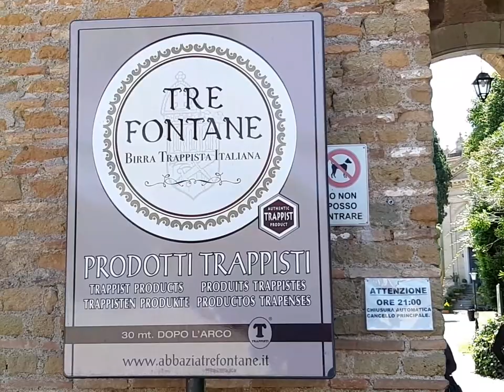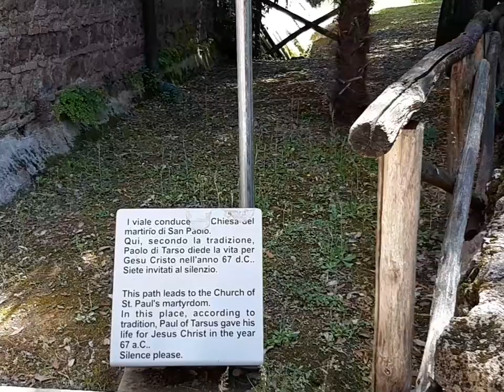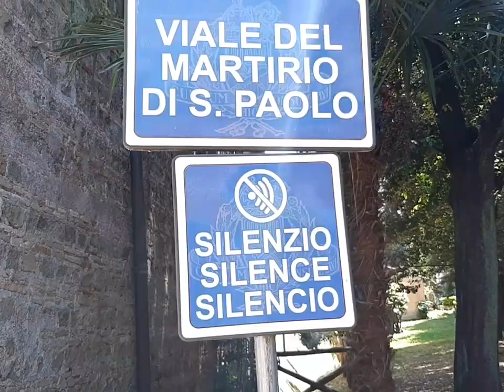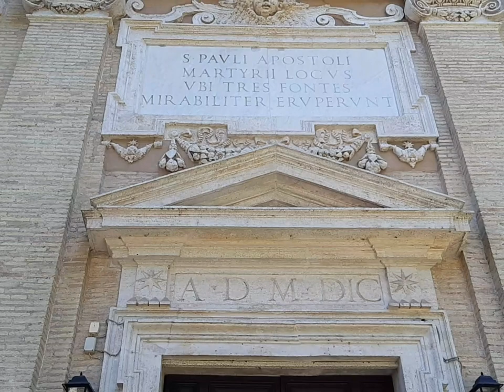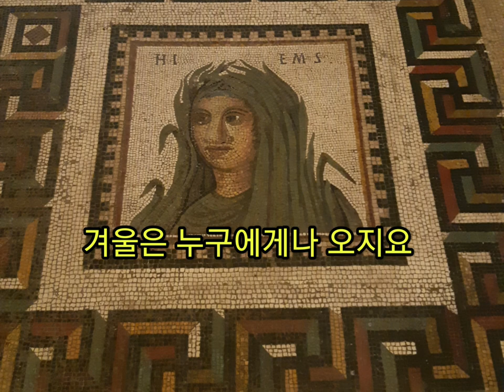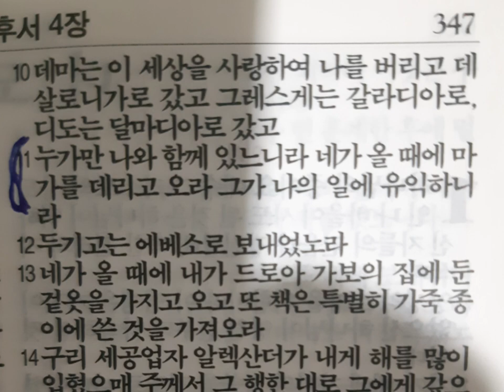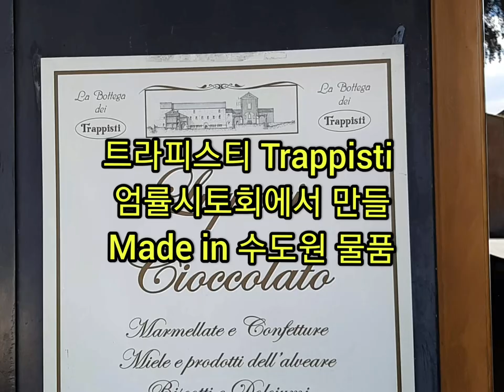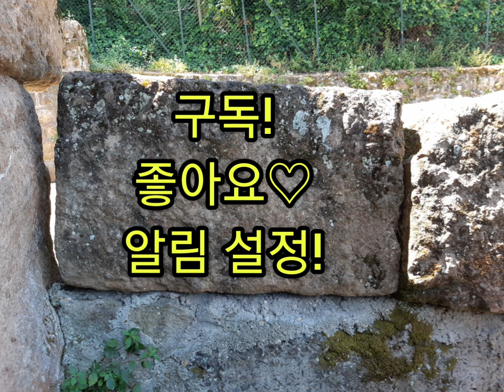길에서 외치는 승리의 노래! Tre fontane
이번 영상은 사도바울이 AD67년경 예수님을 위해 생명을 드린 순교터인 Tra fontane, "세개의 분수(샘) 수도원" 소개 가이드 영상입니다.

도심 속에 있는 오아시스 같은 복잡한 세상으로 부터 격리된 특별한 장소입니다.

영상을 통해 예수님을 믿고 변화된 한 인생이 얼마나 아름다운가를 느끼시며, 사도바울이 마지막 걸었던 그린마일을 걸어보시고, 그 분이 만나고 평생 동안 증거하고 자랑했던 예수님을 만나시는 은혜를 얻으시길 바라고 기도합니다.

본 영상과 함께 쿼바디스 기년교회와 카타콤 영상(3부로 제작)을 함께 보시면 로마 초대기독교 핍박, 신자들의 순교신앙을 더 깊이 느끼실 수 있습니다.

감사합니다!

쿼바디스Quovadis